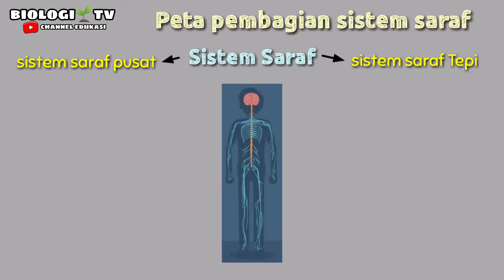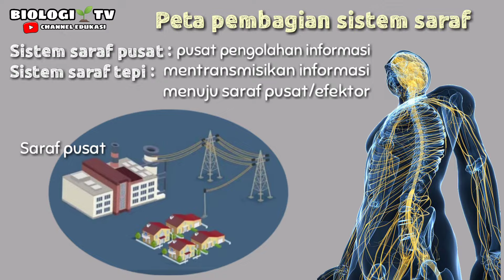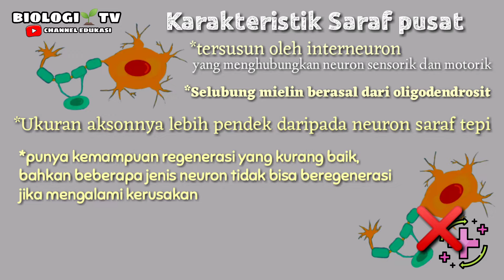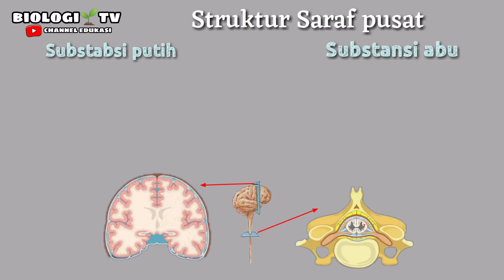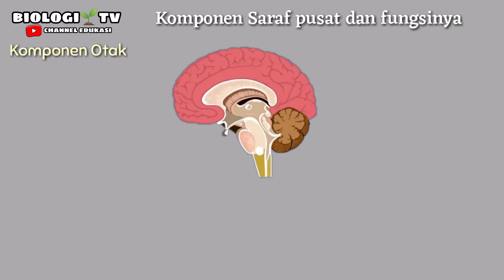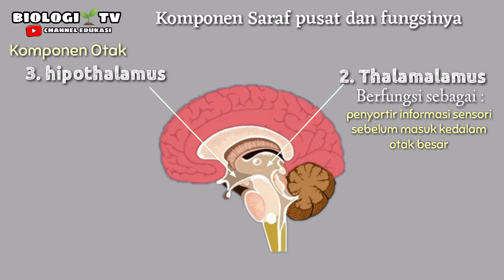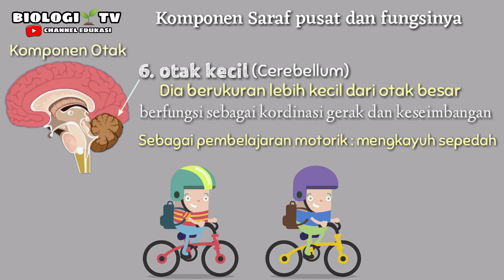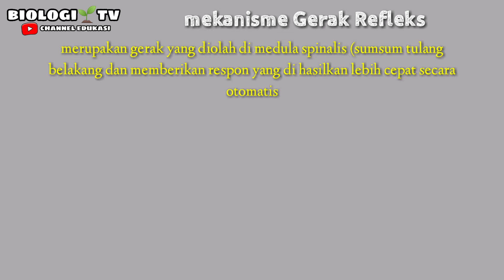Sistem saraf pusat - biologi sma kelas materi kurikulum merdeka - bab. sistem saraf